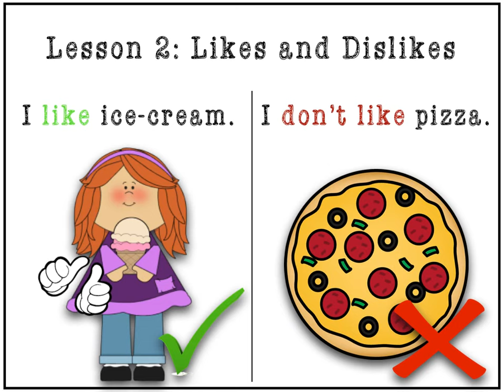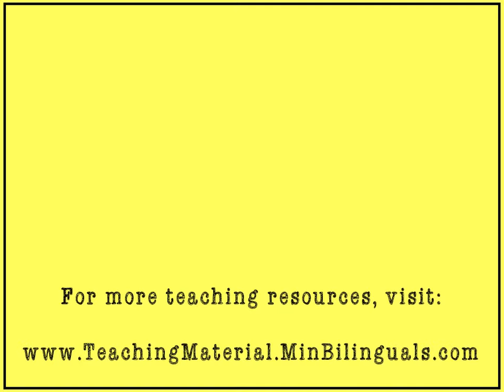Lesson 2 : Likes and Dislikes (food) - TEFL for Kids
and type the title in the search box on the right hand side of our website.

The amazing clipart used in this video is by "Whimsy Clips"